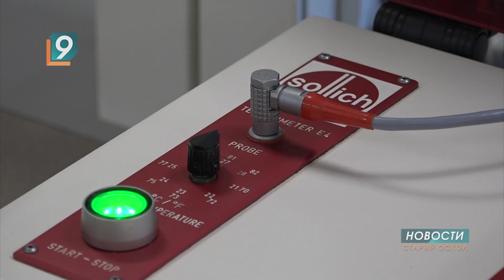Работники пищевой промышленности отмечают профессиональный праздник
В третье воскресенье октября профессиональный праздник отмечают работники пищевой промышленности. О тех, кто кормит людей самыми вкусными сладостями, наш следующий репортаж - из цехов кондитерского объединения "Славянка".